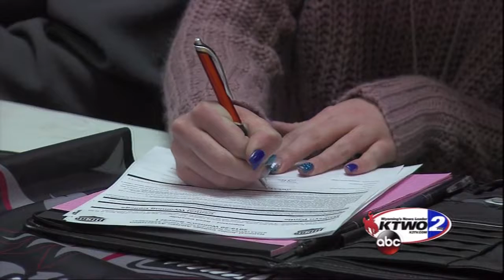K2 Sports with Carmine Gemei January 22, 2019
Sports Anchor Carmine Gemei brings us sports stories including: 2 Poke Conference Player of the Week Awards, Historic soccer signings for Central Wyoming, Natrona County Darting Association Opening Night, Casper College Basketball preview.